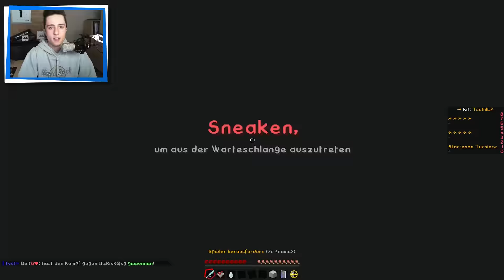Ihr MACHT es mir so EINFACH! | 1 vs 1 | Tschillp